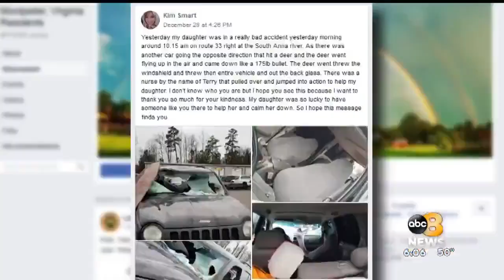Mother tracks down Good Samaritan who assisted daughter after freak accident in Virginia